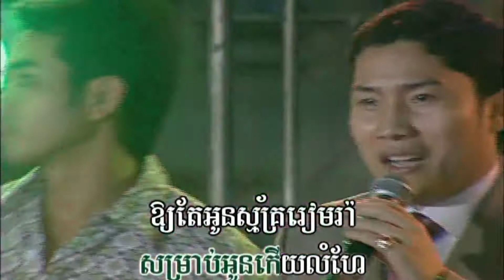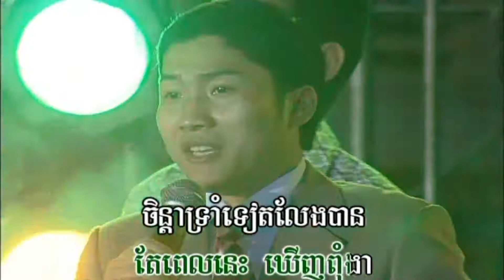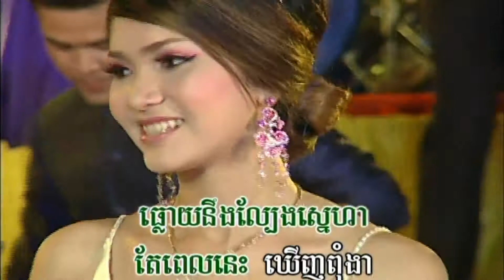រាងបងសមទេ - ភ្លេងសុទ្ធ - ណារីម - សុវណ្ណ | សម្រាប់ច្រៀងកម្សាន្ត – Narim - Sovann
ច្រៀងដោយ៖ ណារីម - សុវណ្ណ
(ប្រគុំជាចង្វាក់ញាក់)